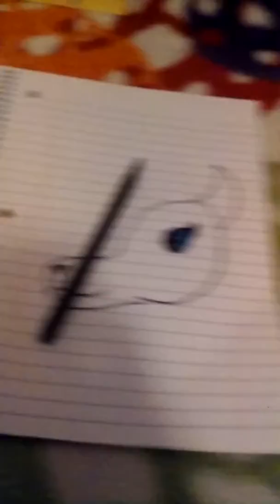A drawing of a husky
How to get free add-ons on Minecraft on my tablet. On my phone I'll show you how to play puppy craft